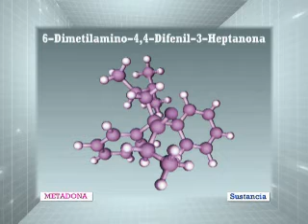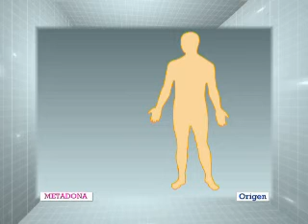Todo sobre drogas: Metadona I.wmv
La metadona se creó a finales de la IIGM en un laboratorio alemán debido a la escasez de morfina. Hoy es ampliamente utilizada en terapias sustitutivas de la heroína en programas de mantenimiento, ya que permite ejercer sobre la sustancia un gran control sanitario.